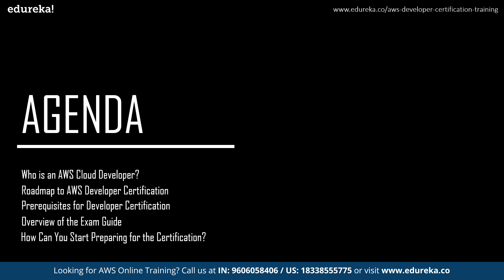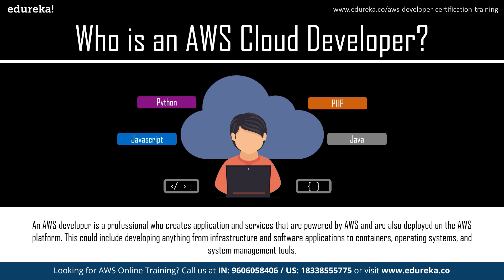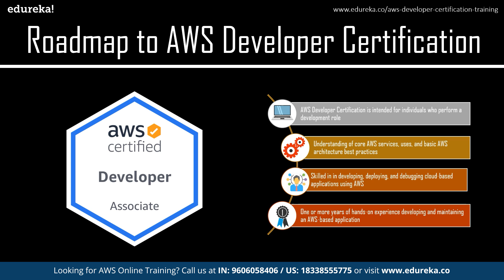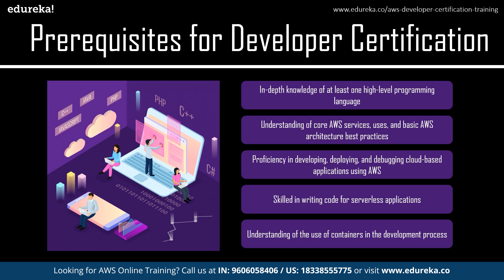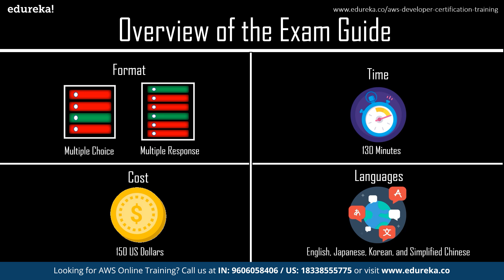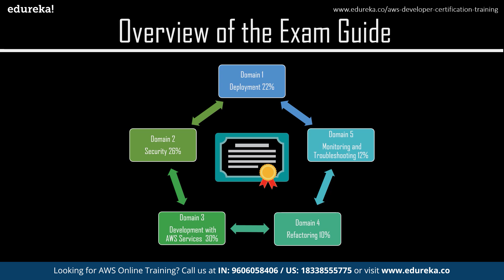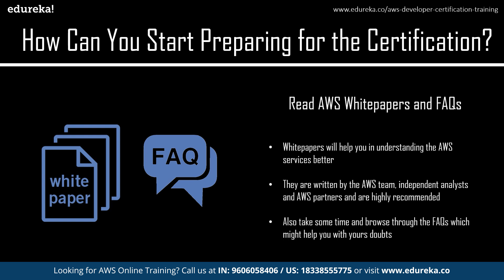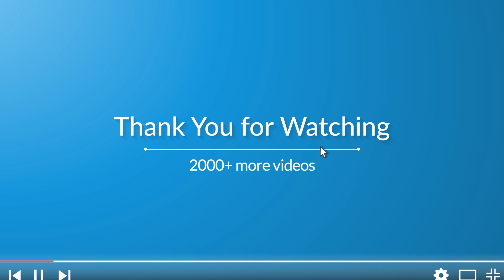AWS Developer Certification | AWS Certifications | AWS Training | Edureka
This Edureka "AWS Developer Certification" video will firstly address who is an AWS Cloud Developer. Then we will talk about the roadmap to AWS Developer Certification. We will also address some of the pre-requisites for Developer Certification. Moving on, we will get an overview of the Exam Guide. Finally, we will conclude this session by How Can You Start Preparing for the Certification. These are the topics covered in the video:
00:00:00 Introduction
00:01:26 Who is an AWS Cloud Developer?
00:02:15 Roadmap to AWS Developer Certification
00:04:48 Prerequisites For Developer Certification
00:05:31 Overview of the Exam Guide
00:07:45 How can you start preparing for the Certification?

1. This is a 5 Week Instructor led Online Course.
2. Course consists of 30 hours of online classes, 30 hours of assignment, 20 hours of project
3. We have a 24x7 One-on-One LIVE Technical Support to help you with any problems you might face or any clarifications you may require during the course.
4. You will get Lifetime Access to the recordings in the LMS.
5. At the end of the training you will have to complete the project based on which we will provide you a Verifiable Certificate!

During this AWS Architect Online training, you'll learn:
1. AWS Architecture and different models of Cloud Computing
2. Compute Services: Amazon EC2, Auto Scaling and Load Balancing, AWS Lambda, Elastic Beanstalk
3. Amazon Storage Services : EBS, S3 AWS, Glacier, CloudFront, Snowball, Storage Gateway
4. Database Services: RDS, DynamoDB, ElastiCache, RedShift
5. Security and Identity Services: IAM, KMS
6. Networking Services: Amazon VPC, Route 53, Direct Connect
7. Management Tools: CloudTrail, CloudWatch, CloudFormation, OpsWorks, Trusty Advisor
8. Application Services: SES, SNS, SQS

Course Objectives

1. Design and deploy scalable, highly available, and fault tolerant systems on AWS
2. Understand lift and shift of an existing on-premises application to AWS
3. Ingress and egress of data to and from AWS
4. Identifying appropriate use of AWS architectural best practices
5. Estimating AWS costs and identifying cost control mechanisms

Pre-requisites